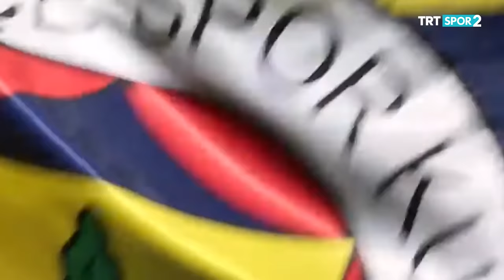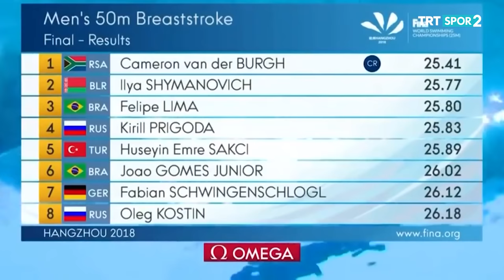Emre Sakcı Belgeseli: "Suyun Efendisi"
Fenerbahçeli Milli Yüzücü Emre Sakcı genç yaşında kırdığı rekorlarla bizleri gururlandırıyor. Peki Emre Sakcı aslında kim? Bugünlere nasıl geldi? TRT SPOR2 özel belgeseliyle Emre'nin hikayesine mercek tutuyor.